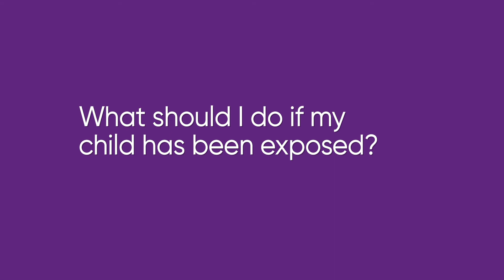Cheri answers your top health questions | LCMC Health Nurse Hotline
Whether you're a new or existing patient, our team of nurses is here to answer your health questions and help find the care that's best for you. Answers to your health questions are just a phone call away.